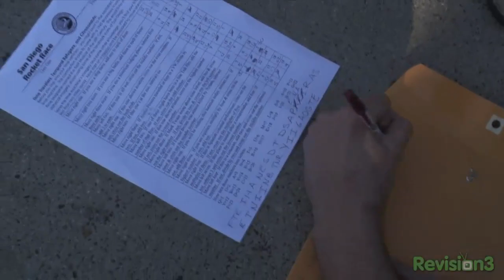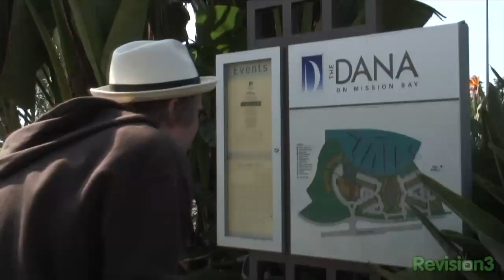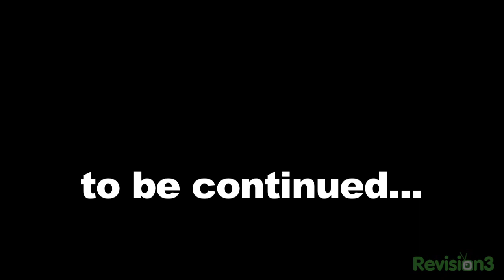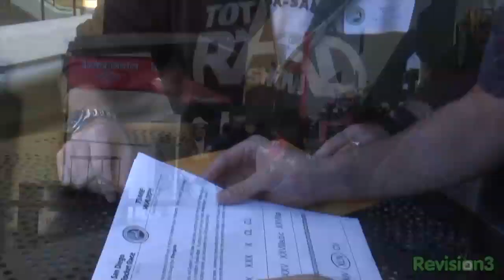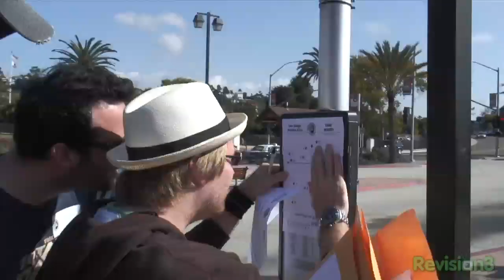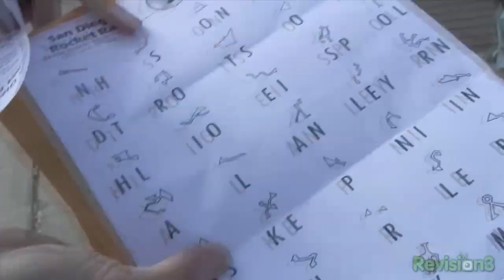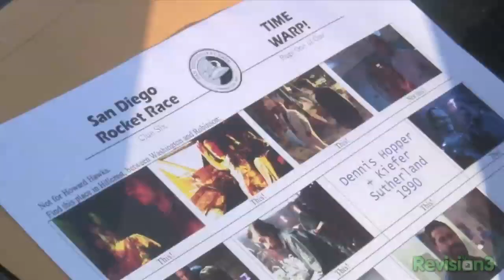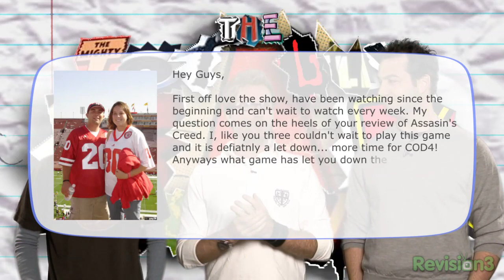The Totally Rad Show Episode 37: Deadly Discs (December 4, 2007)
Intro:
The Natural

Movies:
The Mist

Video Games:
Mass Effect
Uncharted

Other:
The guys attend San Diego Rocket Race.
Email question